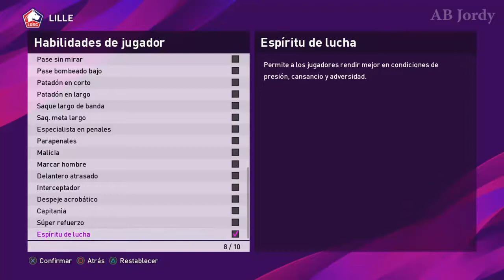Renato Sanches PES 2020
Rostro de Renato Sanches PES 2020 (ROSTRO) LOSC Lille | Liga Francia.

Hola amigos soy AB Jordy::::::.

Hola amigos bueno en este vídeo muestro a Renato Sanches este CRACK de jugador de Nacionalidad Portugal y jugador del LOSC Lille |